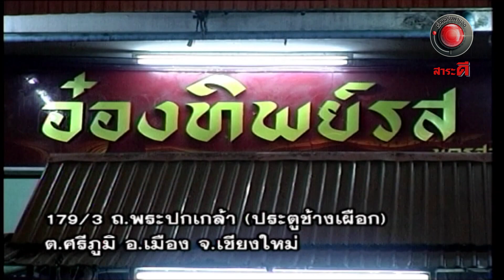ตี๋น้อยอัจฉริยะ l ออกอากาศ 7 มีนาคม 2564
เรื่องจริงไม่น่าจริง ของตี๋เจ้าของร้านก๋วยเตี๋ยวใน จ.เชียงใหม่ ที่มีความสามารถพิเศษ ในการจำรายการอาหารตามสั่งของลูกค้าได้อย่างแม่นยำจนน่าเหลือเชื่อ และบ่อยครั้งที่เขาถูกลองวิชาจากลูกค้าที่สั่งอาหารในร้าน